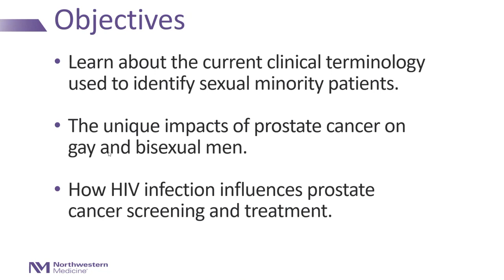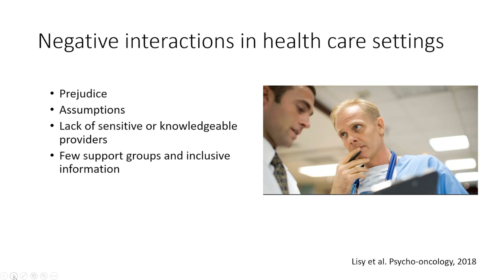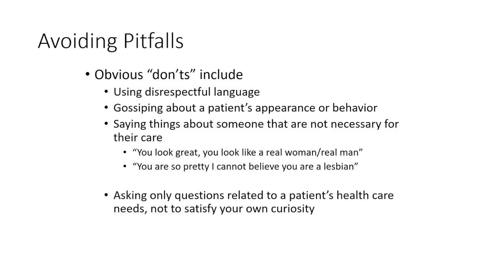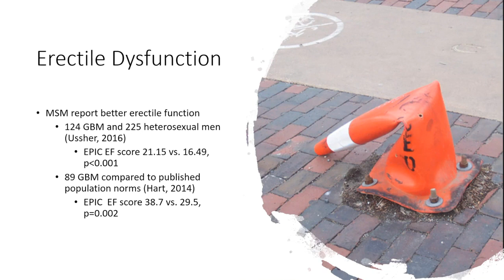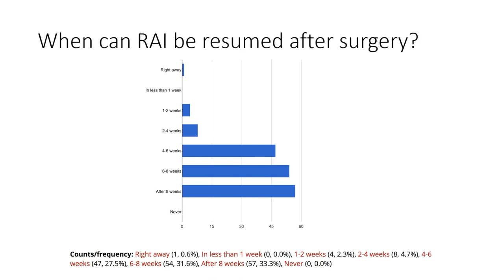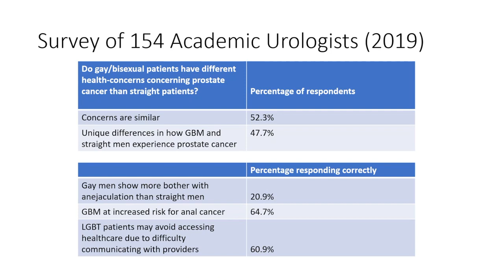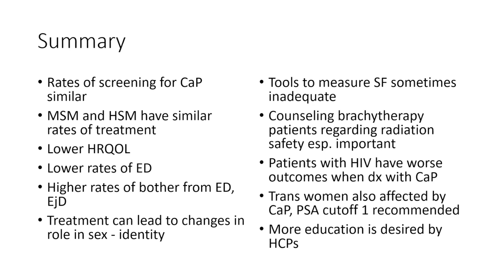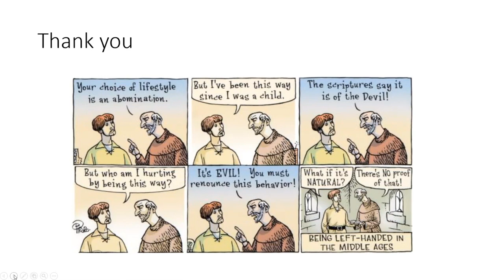Prostate Cancer for Gay and Bisexual Men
Channa Amarasekera, MD, Assistant Professor of Urology at Northwestern University Feinberg School of Medicine, discusses the emerging medical and public health concern of prostate cancer in gay, bisexual, and other men who have sex with men (GBM).